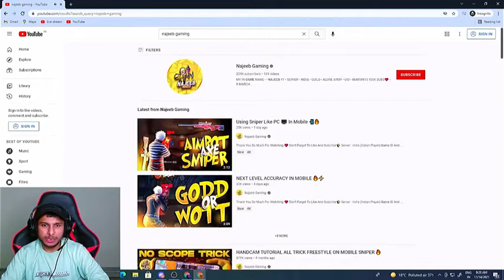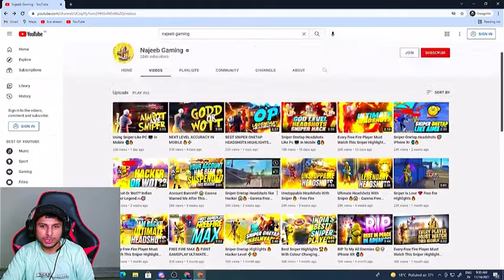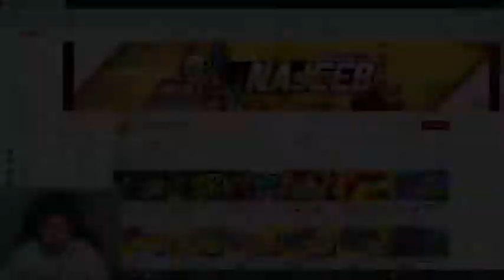STOP GAMING REACTION ON @ NAJEEB GAMING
credit:-@ng@najeebgaming